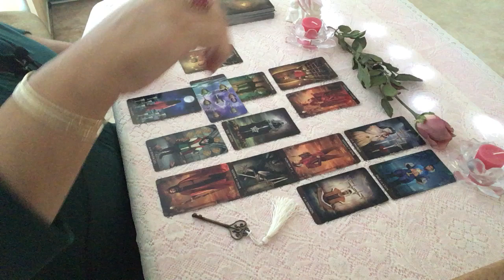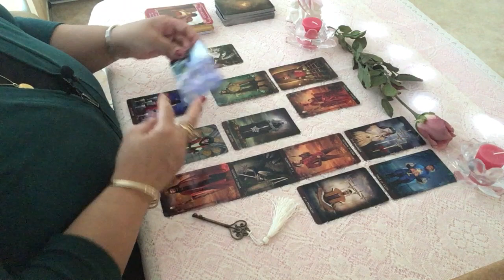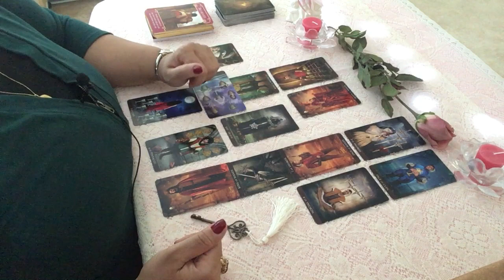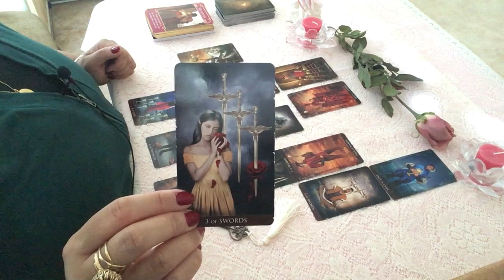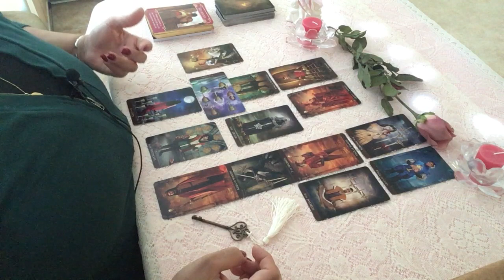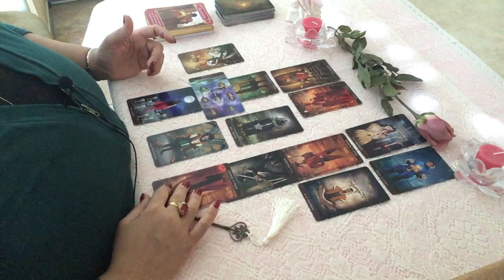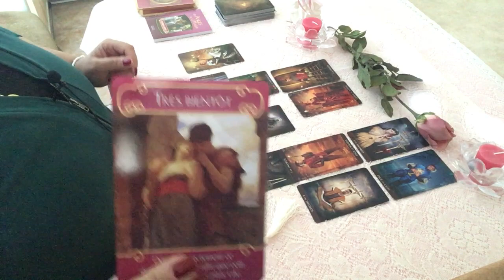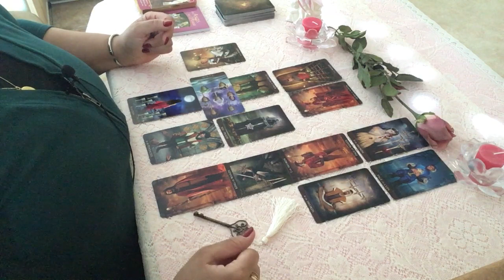Tirage sentimental du mois de janvier 2019 Bélier